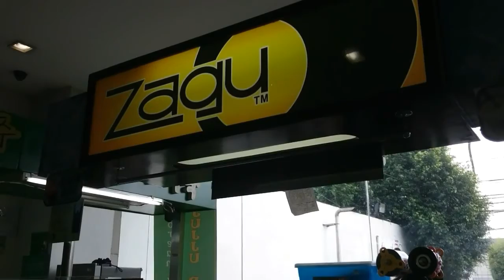Tagaytay nasarapan,sumaya at nagka idea mag benta/BH family vlogs